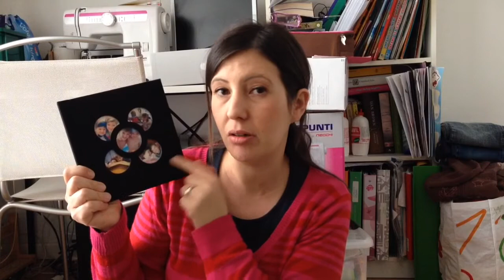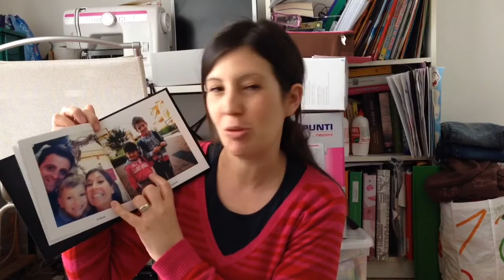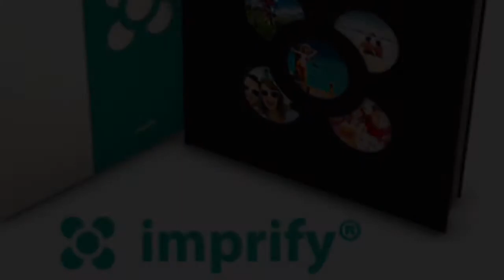Imprify: un'App velocissima e utile per stampare un foto album.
Non so voi, ma io nel cellulare ho davvero tantissime foto, decisamente troppe! Questa app è davvero ben fatta, facilissima, di immediata realizzazione per un bel foto album. Basta scaricarla,m decidere quante foto inserire (al massimo 34, per ora), metterle nell'ordine desiderato ed il gioco è fatto!
Se volete si può anche scrivere una didascalia sotto ogni foto, particolare da non sottovalutare poiché non sempre è possibile.
In due giorni l'album mi è arrivato! Velocissimo!
Ve lo consiglio come regalo per mamma, papà, nonna, nonno, zii... Insomma si adatta a qualsiasi ricorrenza! I miei bambini adorano sfogliarlo, è resistente e davvero ben fatto.
Un consiglio: usate le foto originali del vostro cellulare, non quelle modificate ad esempio con Instagram, poiché l'app diluisce leggermente la qualità della foto e quelle modificate sono gaia qualitativamente minori: io le ho usate e si vede l'effetto "sgranato".

Imprify vi regala lo sconto del 20% con il codice F1AACB!!!
Grazie Imprify!